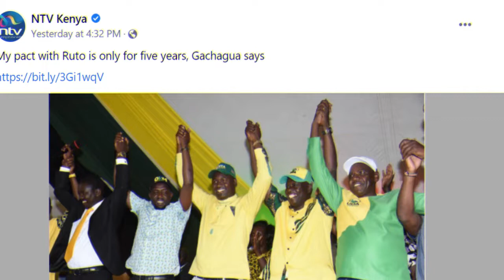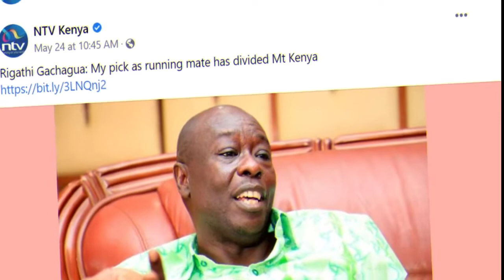CRACKS IN KENYA KWANZA AS RIGATHI GACHAGUA MAKES UNREALISTIC DEMANDS TO DP RUTO🔥